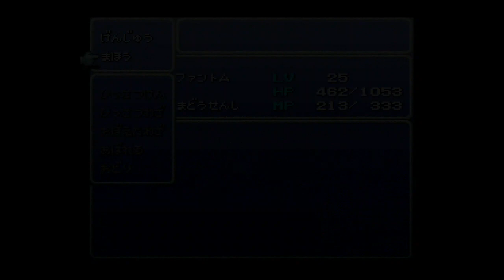ファイナルファンタジー６「三闘神」#26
魔法の源は大三角島にあった！